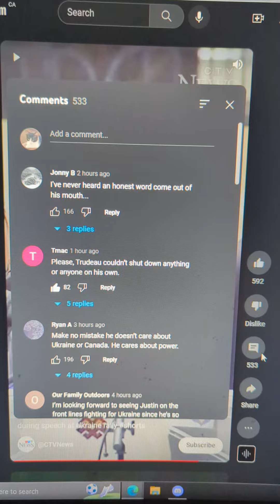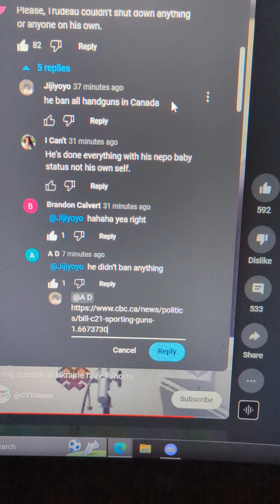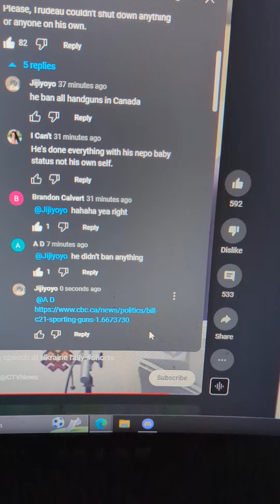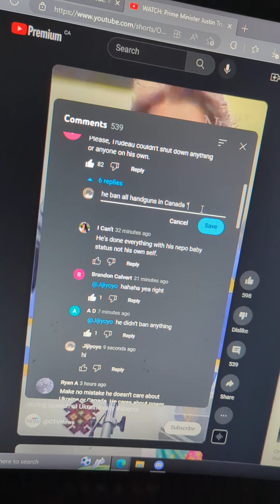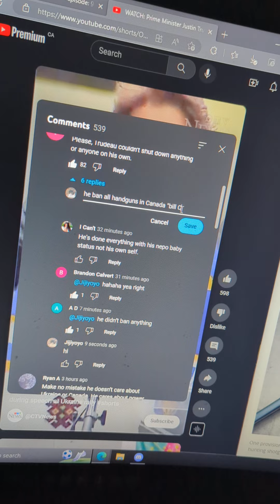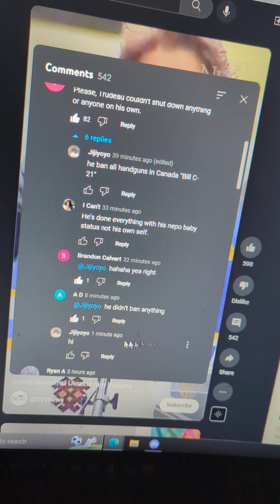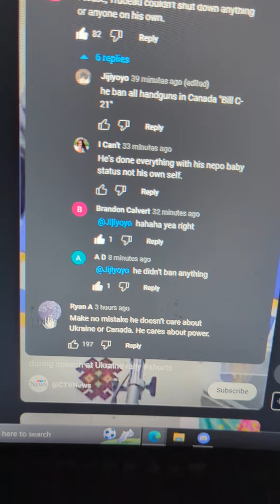YouTube censoring me. "Bill C-21"